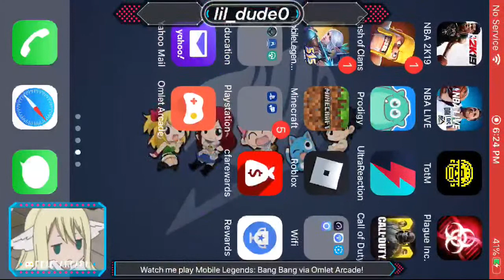Mobile Legends: Road to Mythic Rank! Play w me!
Follow me for more:
OmletArcade MobileLegends:BangBang MobileLegends Mobile Legends lets rank up to Mythic! Granger, Ling, Wanwan, Masha, Selena users. How to play mobile legends. Mobile legends rank up. Mobile legends guide Mobile legends ping